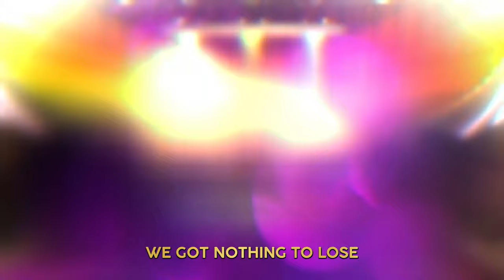Rainbow Divas "Sparks Fly" ✨ Music Video with Lyrics | Rainbow High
When these divas take the stage, sparks fly!

The Rainbow Divas know how to WOW an audience with their confident stage presence and amazing voices. And now you can sing along with them! Check out their song “Sparks Fly” with lyrics!

Listen to “Sparks Fly” and more of your favorite Rainbow Vision songs @